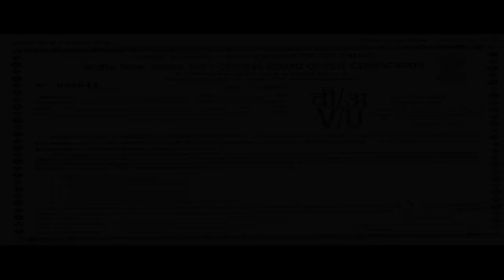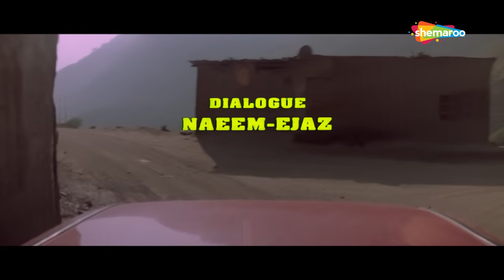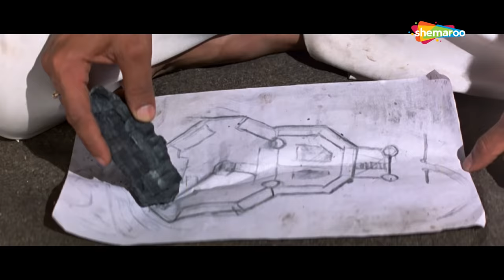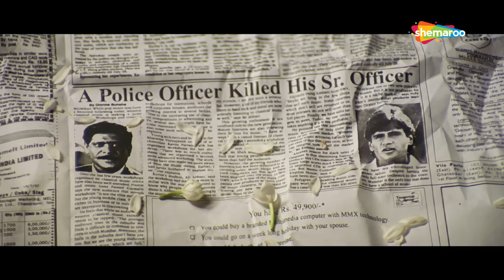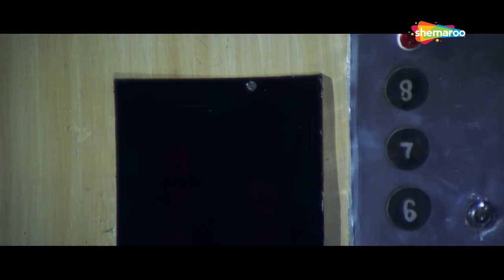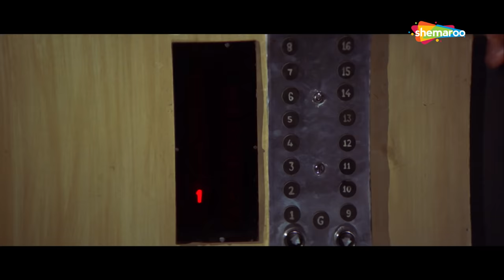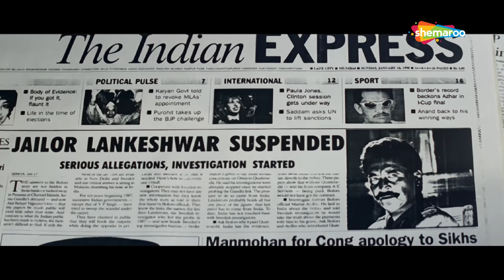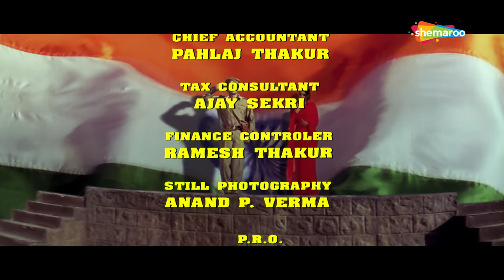Vinashak [1998] Sunil Shetty | Raveena Tandon | Bollywood Action Movie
A jailor uses some jailed convicts as hit-men for a fee. A plan is hatched to expose him, where Inspector Arjun (Sunil Shetty) will shoot a blank bullet at ACP Amar (Mohan Joshi), get absconded and be held at the same jail. But the plan is foiled. While in jail, Arjun finds out that Amar has been killed and he has become a convict for real.